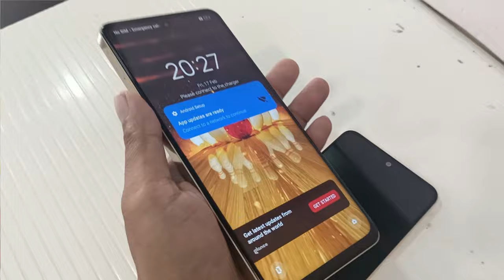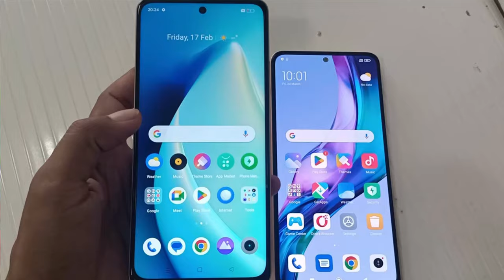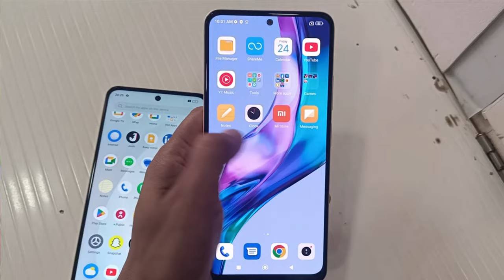Realme 11 5G Vs Redmi Note 12 5G Review , Comparison & Many More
redmi note 12 5g vs realme 11 5g comparison
redmi note 12 5g space
realme 11 5g comparison
realme 11 5g price
realme 11 5g space